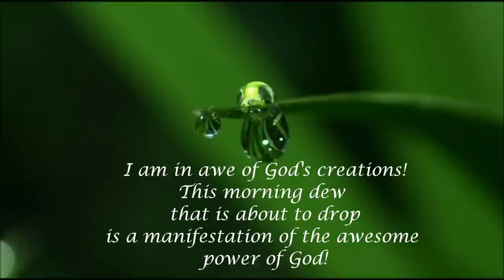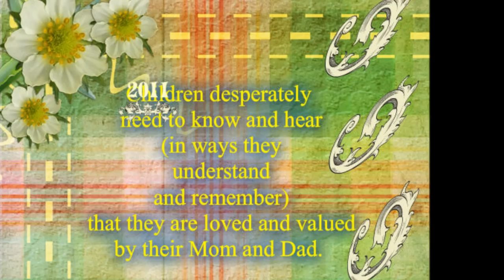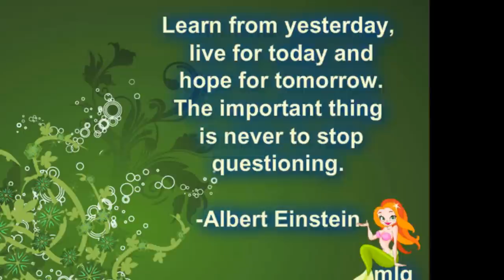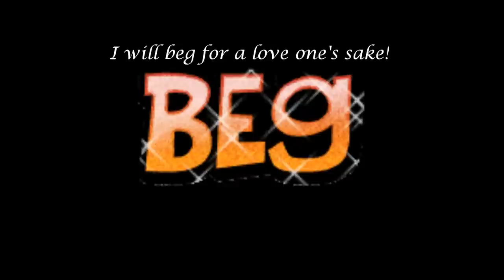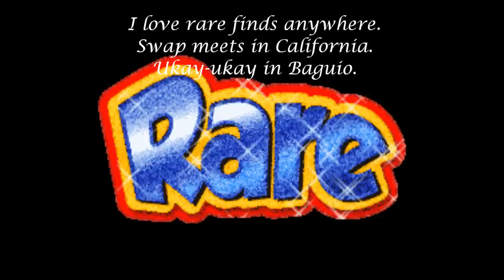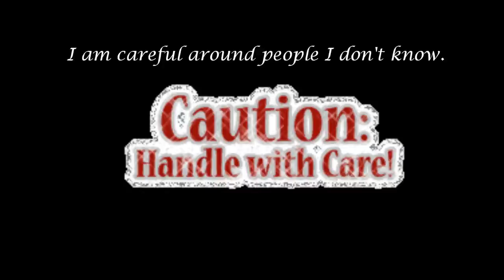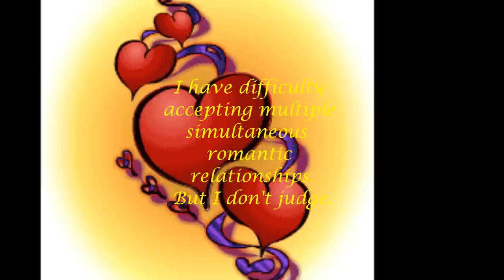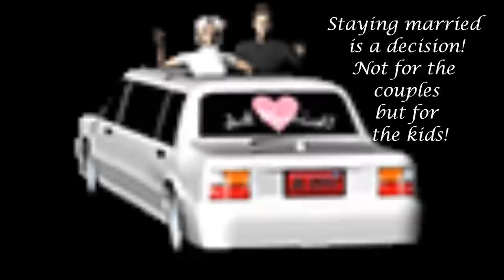Beethoven - EUDAIMONIA 51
I am a eudaimon.

Cobbled from the Greek eu ("good") and daimon ("spirit" or "deity").

Eudaimonia means striving toward excellence based on one's unique talents and potential.

Aristotle considered it to be the noblest goal in life.